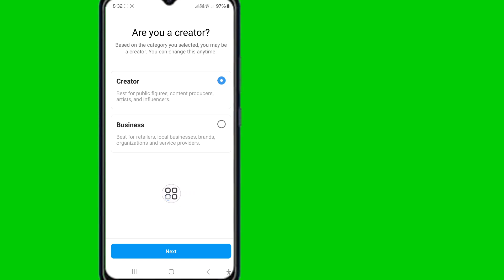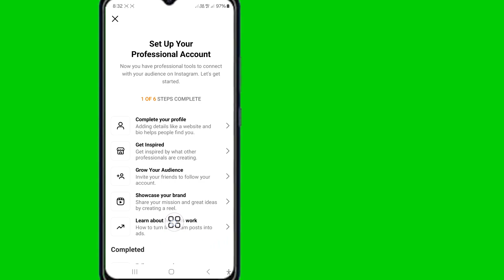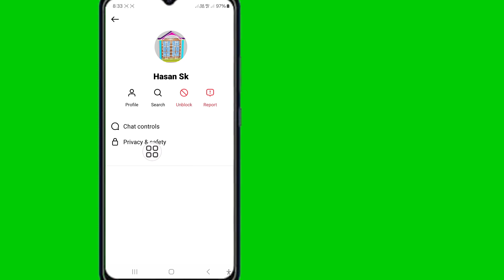How to Delete Instagram Chat From Both Sides Permanently | Delete Chat From Both Side On Instagram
How to Delete Instagram Chat From Both Sides Permanently 2024| Delete Chat From Both Side on Instagram

In This Video I Will Show You How to Delete Instagram Chat From Both Sides Permanently Delete Chat From Both Side On Instagram 2024. How Do You Delete a Whole Chat on Instagram on Both Sides Does Deleting Instagram Delete Messages How Do I Permanently Delete all Messages On Instagram.